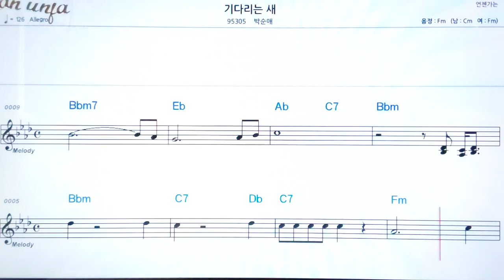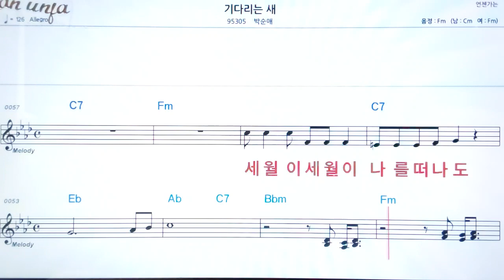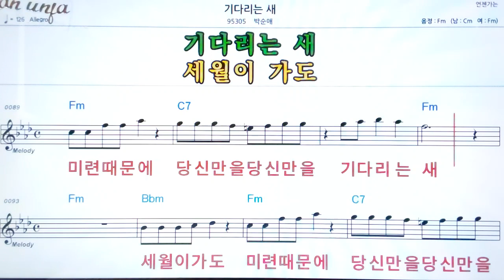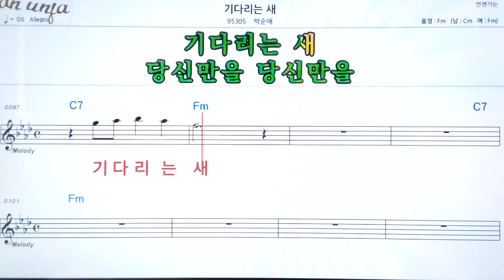기다리는 새/박순애👍악보, 노래,기타 코드,가사,Karaoke*카라오케 반주